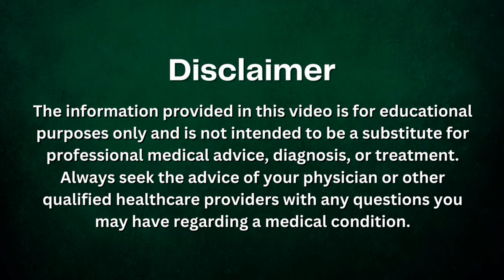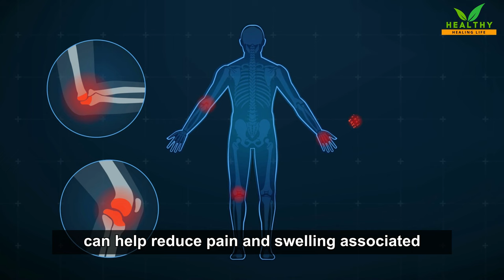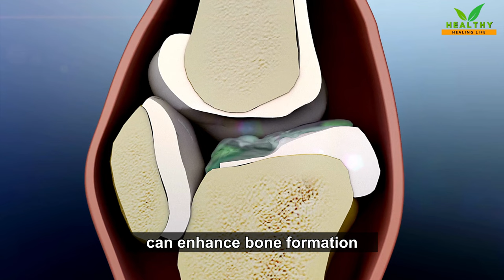What Happens to Your Body When You Drink Golden Milk Every Day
In this captivating video, we unlock the secrets behind the transformative effects that occur within your body when you make the delightful ritual of drinking golden milk a part of your daily routine. Brace yourself for an extraordinary journey as we explore the astounding benefits and incredible impact that golden milk has on your overall well-being.

Join us as we dive into the wonders of this ancient elixir, where the harmonious blend of turmeric, ginger, and other spices works synergistically to create a vibrant and nourishing beverage known as golden milk. Prepare to be amazed as we reveal the remarkable changes that take place within your body when you embrace this golden elixir each day.

Discover how golden milk strengthens your immune system, empowering your body's natural defenses and helping you ward off illnesses and infections. Witness the power of its anti-inflammatory properties as it alleviates joint pain, muscle soreness, and even improves skin conditions, offering a natural, holistic approach to managing inflammation.

Explore the digestive benefits of golden milk as it aids in soothing gastrointestinal discomfort and promotes a healthy gut microbiome. Uncover its cognitive advantages as it supports brain health, enhances memory, and protects against age-related cognitive decline.

But that's not all! Experience the blissful gift of restful sleep as golden milk becomes your new bedtime ritual, helping you unwind, relax, and enjoy deep, rejuvenating sleep, ensuring you wake up refreshed and energized.

Join us on this incredible journey of self-discovery, where golden milk acts as your mood balancer and stress reducer, promoting a sense of calm and well-being amidst life's daily challenges. Witness how it aids in healthy weight management and unveils radiant skin, leaving you with a vibrant, youthful glow.

Don't miss out on the chance to transform your body and experience the amazing benefits of golden milk. Get ready to embark on a journey towards a healthier, more vibrant you with the incredible power of golden milk!